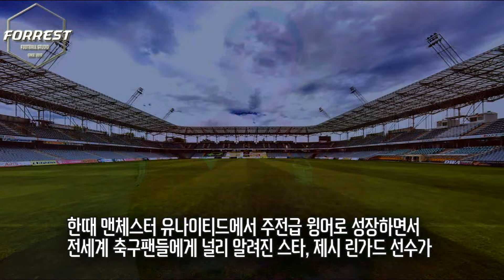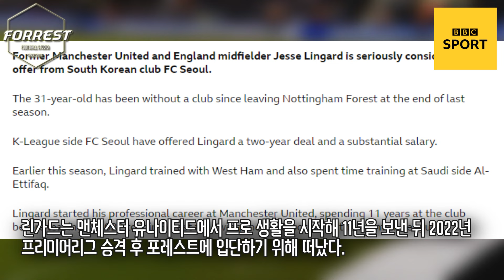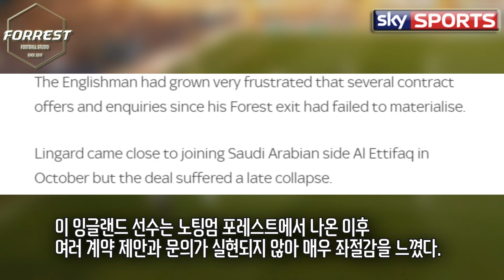[속보] 린가드, FC 서울 이적, BBC & 로마노 피셜 다 떴다! 슈퍼스타 제시 린가드가 한국으로 오는 이유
구독!